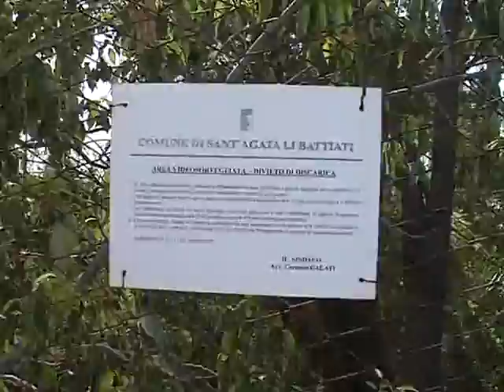DISCARICA BATTIATI MARCO mpeg2video